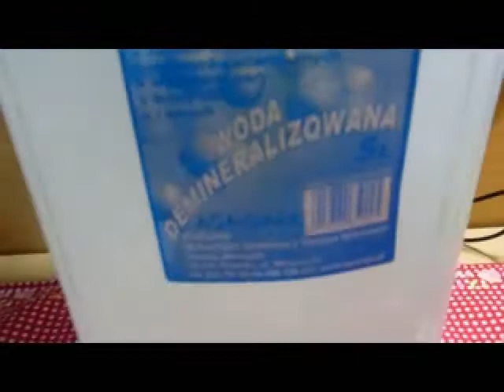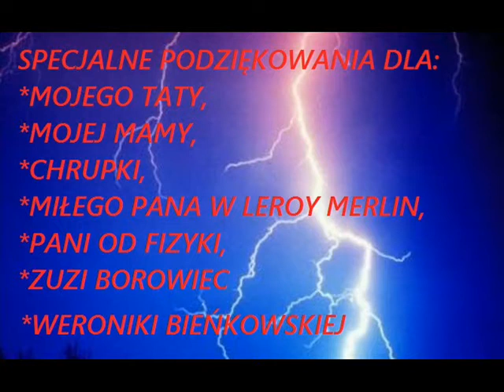Przewodnictwo elektryczne - Natalia Karasińska